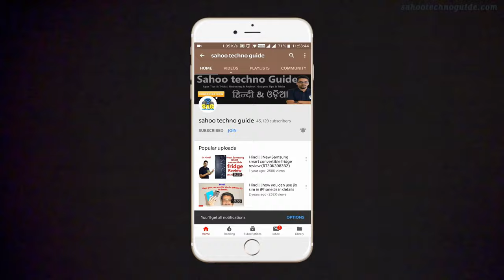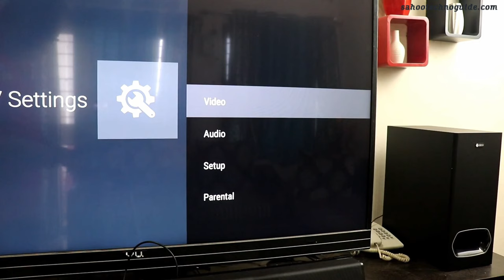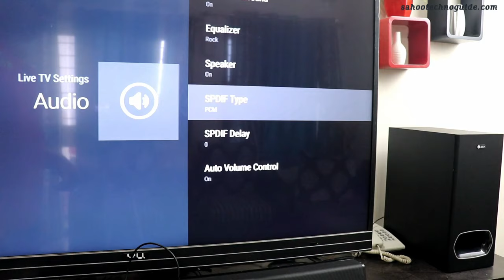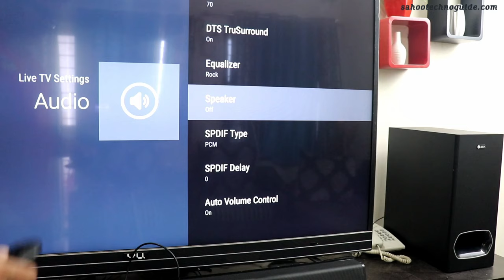Hindi || How to connect Your Soundbar or music system With an Optical Cable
Hi viewers, welcome to sahootechnoguide.com in this video I have shown you How to connect Your Soundbar or music system With an Optical Cable.
Let’s watch.

AmazonBasics Digital Optical Audio Toslink Cable - 9.8 Feet (3 Meters),Black
BlueRigger Digital Optical Audio Toslink Cable (6 Feet / 1.8 Meters)